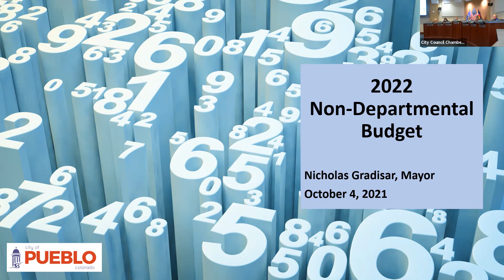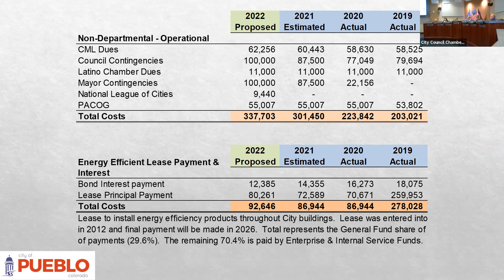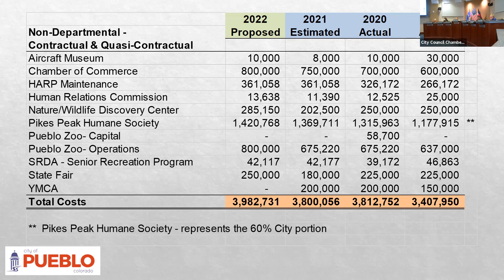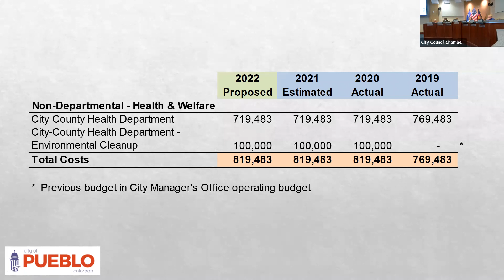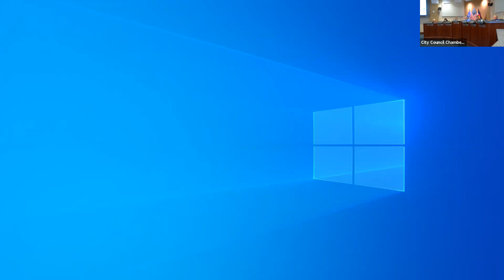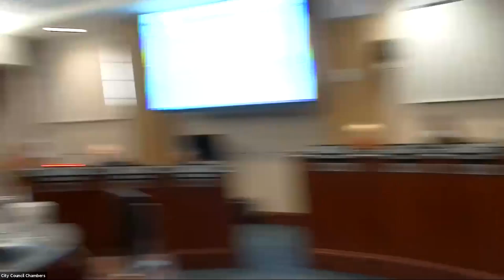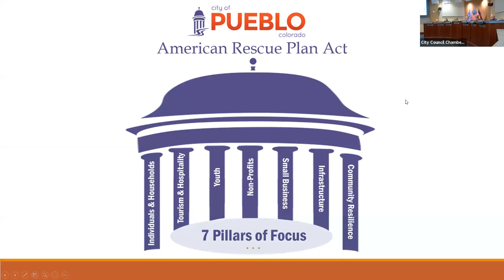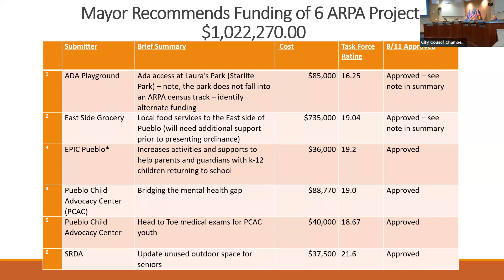WorkSession 10 4 2021